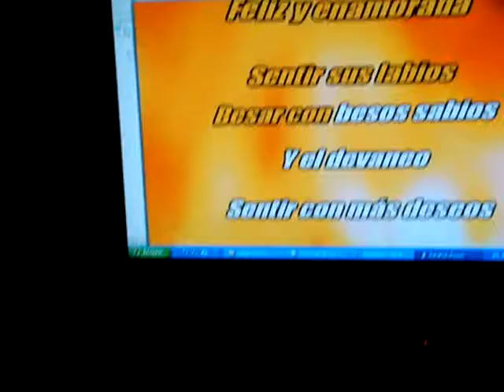Fumando espero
Tango borracho